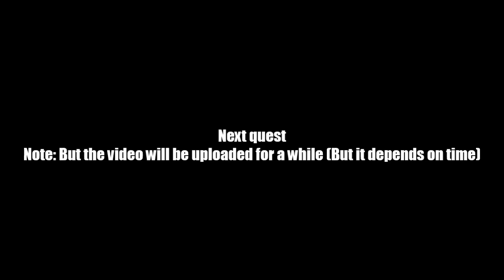AQ Worlds "Feed the Shrine" (Quest)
Quest:Feed the Shrine

NPCs:Valencia

Monster List:None

Turn in:Feed the Shrine x1

Equipment Won:None